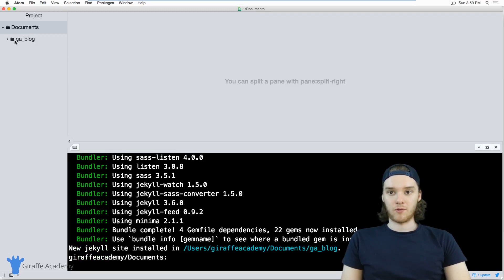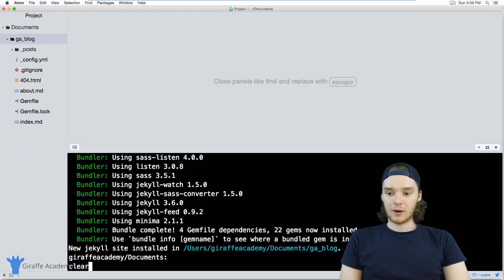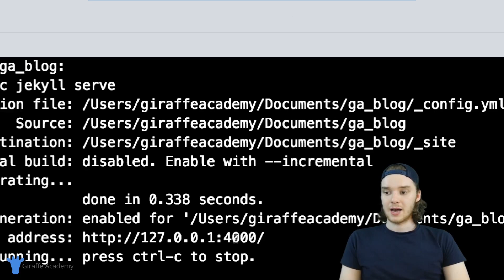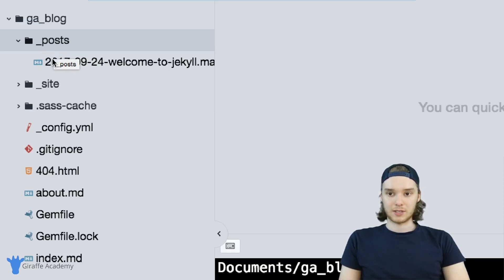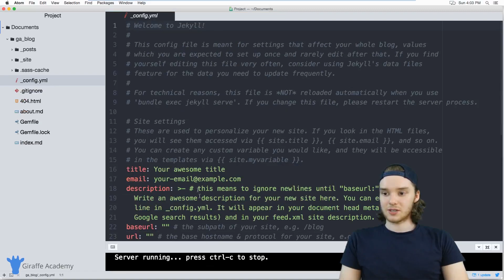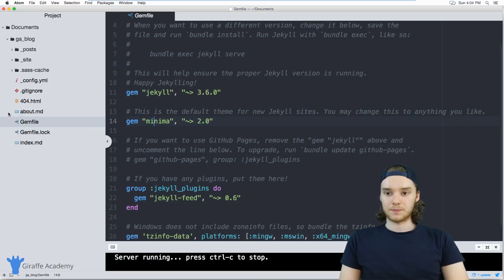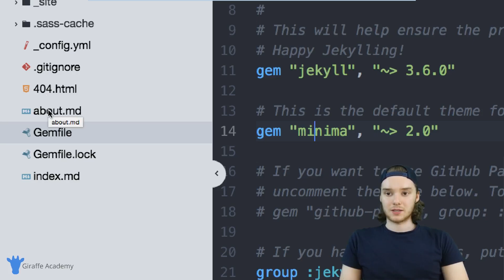Creating a Site | Jekyll - Static Site Generator | Tutorial 4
This video is one in a series of videos where we'll be looking at building static websites using the Jekyll framework. The course is designed for intermediate web developers, and will introduce some of the core concepts of Jekyll in an easy to follow manner.

Throughout the course we'll be looking at various topics including content organization, templates, data files, conditionals, front matter and much more.